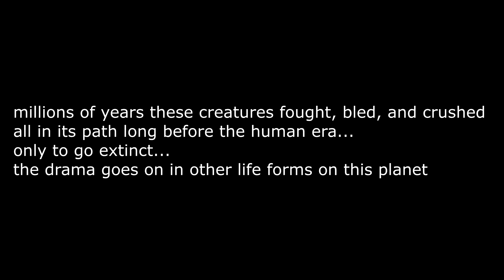Terrible Fish and Hell Pigs (Terror in the Universe series # 1)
During the late Devonian period, which took place 360 million to 380 million years ago (via Fossil Guy), Dunkleosteus ruled over the world's oceans, and it was only the period's mass extinction event that finally ended its reign of terror. Here's what we know about this long-extinct fish and what made it possibly the scariest creature of its time.

Given that the word "dinosaur" is derived from the Greek words for "terrible lizard," Terrell was seemingly inspired by the far more famous prehistoric creatures, initially dubbing his find as "terrible fish" — accurate, but perhaps not the most creative choice. Decades later, it was decided that the animal should be named after Dunkle instead, though Terrell was eventually honored when the largest species was given the name Dunkeosteus terrelli.

Xiphactinus was one of the largest bony fish of the Late Cretaceous and is considered one of the fiercest creatures in the sea. A powerful tail and winglike pectoral fins shot the 17-foot-long (5-meter-long) monster through the surface waters of the ocean. Unlucky fish and unsuspecting seabirds were snared inside Xiphactinus's upturned jaw, which was lined with giant, fanglike teeth, giving it an expression akin to that of a bulldog.

A 13-foot-long (4-meter-long) Xiphactinus could open its jaw wide enough to swallow six-foot-long (two-meter-long) fish whole, but it itself was occasionally prey to the shark Cretoxyrhina.

Xiphactinus trolled an ancient ocean called the Western Interior Seaway, which covered much of central North America during the Cretaceous. Though long extinct, if alive today the bony fish would look like a giant, fanged tarpon.

ENTELODONT - The Hell Pig - The smallest of the hell pigs grew to around 330 pounds (50 kilograms), while the largest grew to around about 2,000 lbs (900 kg).
One of the better-known entelodonts was Archaeotherium, which were common in western North America. These were large animals, several times the size of modern pigs, with the skull reaching near more than 3 feet (1 meter) long. "The dentition suggests they were effective bone-crushers. These surely were fierce, imposing animals . . . hence, the common name 'hell pig,'" said Wilkins.

Many hell pigs had heads that were massive when compared to their bodies. Another example is the Dinohyus. Its head was 35 to 45 percent of its total length, according to Encyclopedia Britannica.

Large scars, up to 0.8 inches (2 centimeters) deep, found on the remains of hell pigs suggests that they fought with their own kind. Research also suggest that one hell pig would even put another's head in its mouth during a fight, according to BBC Nature. The hell pigs had boney areas on their faces that protected their nose and eyes during these types of attacks.
Though it would be easy to assume that such a fierce creature with large tusks and imposing body size were carnivorous predators, the hell pig's teeth say differently. More than likely, they were omnivores, eating plant life as well as meat.

The front teeth where large and pointed, perfect for ripping flesh from bone. The back teeth were flat, which is perfect for crushing plant material. Fruits, leaves and seeds, as well as other animals and eggs were probably all part of the hell pig's diet.

It may not have even been a killer. Some believe that hell pigs may have been scavengers, letting other animals make the kills. Once the prey was dead, the hell pig may have intimidated the predator and taken its prey, according to National Geographic